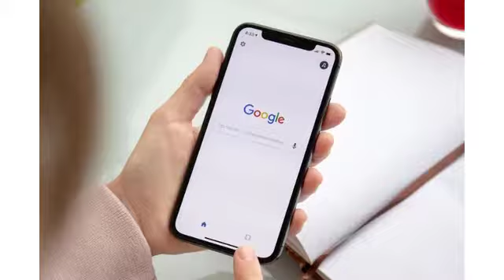Choáng với số tiền khổng lồ Google chi ra hàng năm để "nhờ vả" Apple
Google đã phải chi ra 15 tỷ USD và có thể phải trả thêm 20 tỷ USD vào năm sau để đưa công cụ tìm kiếm của mình lên các thiết bị của Apple.
Dù được xem là đối thủ "không đội trời chung" trên thị trường công nghệ, giữa Google và Apple vẫn có những thương vụ âm thầm bắt tay với nhau. Cụ thể, hàng năm, Google vẫn phải trả cho Apple một số tiền không hề nhỏ để mang công cụ tìm kiếm của hãng lên các thiết bị của Apple, như iPhone, iPad, iMac, MacBook…

Theo nhà báo công nghệ Philip Elmer-DeWitt, từ một tài liệu đầu tư giữa Google và Apple cho thấy trong năm 2020, Google đã phải trả cho Apple số tiền lên đến 10 tỷ USD để đưa Google trở thành công cụ tìm kiếm mặc định trên trình duyệt Safari của tất cả các thiết bị của Apple.

Nhà báo Philip Elmer-DeWitt cho biết thêm số tiền mà Google phải trả cho Apple đã tăng dần theo thời gian và trong năm 2021, số tiền này đã tăng lên thành 15 tỷ USD và sẽ tăng lên thành 18 đến 20 tỷ USD trong năm 2022.

Theo các nguồn tin bị rò rỉ trước đó, Google đã bắt đầu trả tiền cho Apple từ năm 2014 để có thể đưa Google trở thành công cụ tìm kiếm mặc định trên các thiết bị của Google. Số tiền mà Google phải trả trong năm đầu tiên là 1 tỷ USD, sau đó tăng lên thành 3 tỷ USD trong năm 2017 và vọt lên thành 9 tỷ USD trong năm 2018.

Dĩ nhiên Google hoàn toàn có lý do khi chi số tiền "khủng" như vậy để "nhờ vả" Apple, khi mà lượng truy cập Google đến từ nền tảng iOS của Apple chiếm đến 50% tổng doanh thu từ các thiết bị di động của Google, do vậy đây là thỏa thuận mà cả Google lẫn Apple đều có lợi.

Trong đó Apple vẫn là phía có nhiều lợi thế hơn ở thương vụ này, khi hãng chỉ việc tích hợp Google làm công cụ tìm kiếm mặc định trên các thiết bị của mình và đòi hỏi mức giá ngày càng cao khi lượng người dùng các thiết bị của Apple ngày càng tăng. Trong trường hợp Google từ chối mức giá cao mà Apple đưa ra, Apple hoàn toàn có thể "chia tay" Google để chuyển sang Microsoft và mời gọi Microsoft đưa công cụ tìm kiếm Bing của hãng lên các thiết bị của Apple và nhận tiền từ Microsoft.